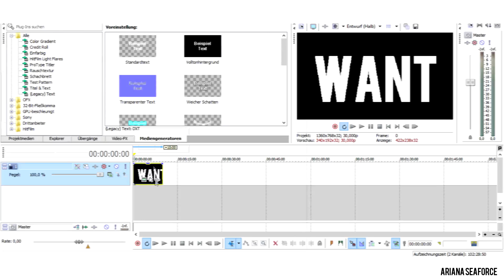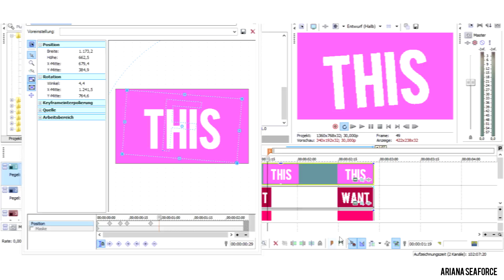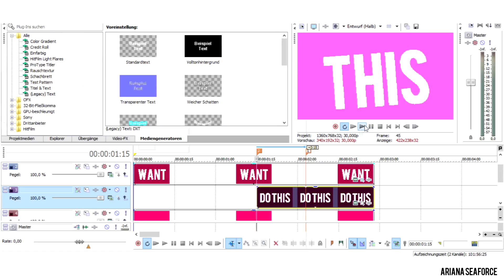Sony Vegas Pro 13 Tutorial #1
HD want to be your best friend (◡‿◡)

-Official Links-